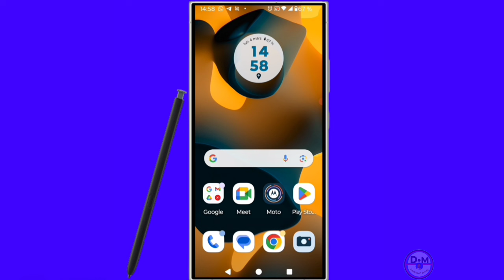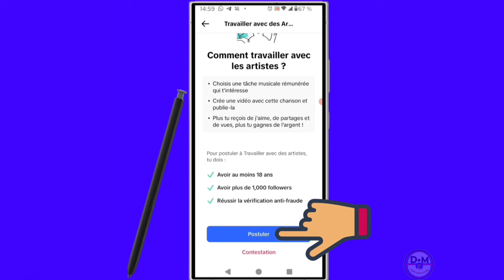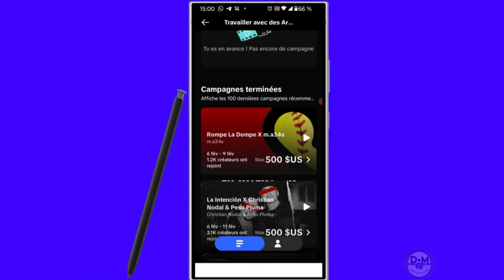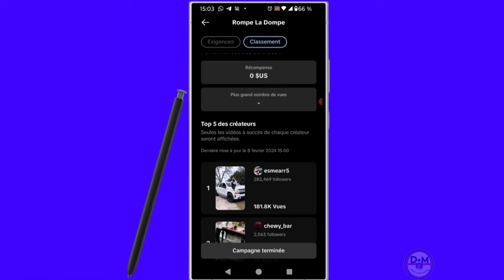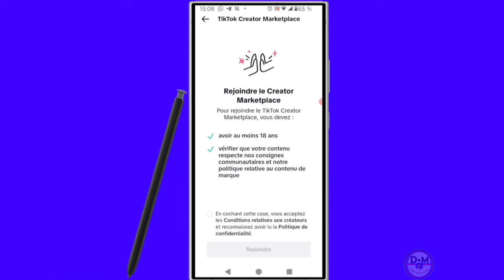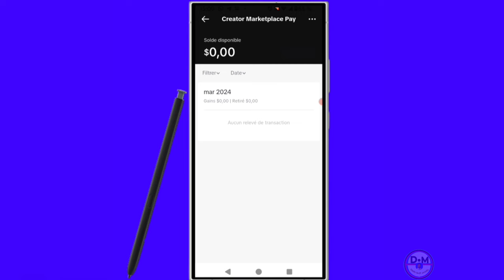✅Comment travailler avec les artistes sur tiktok gagner de l'argent sur tiktok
Dans cette vidéo nous voudrons savoir plus monétisation sur tiktok gagner de l'argent comment travailler avec les artistes sur tiktok gagner de l'argent

0:00 comment décoder n'importe quel téléphone
0:57 comment créer un compte PayPal
1:15 comment activer fond créateur sur tiktok
2:25 comment créer un lien PayPal

Vidéo app
Vidéo Facebook
Vidéo youtube
Vidéo tiktok
Vidéo Instagram
Vidéo internet

Kontak WhatsApp 👇👇
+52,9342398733